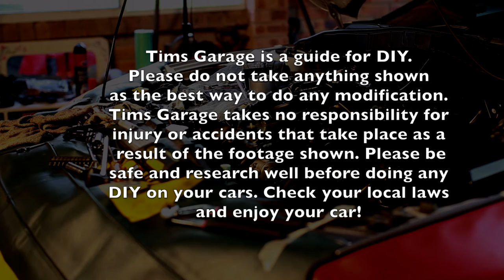Holden HQ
One of the Nicest HQ's I have seen for a long time, while I didn't get a shot of the engine this thing was crazy clean and ran an impressive 12sec run. I would have gotten more footage but it was one of those nights where cars leaked all over the track and a blown gearbox also added to the clean up times. In the end I called it a night early and decided to go again the following week to get some more footage. Hope to see this car again :D

Race4Real is held every Wednesday at Western Sydney Drag Way. The footage in this video was taken on the 8th of July 2015.
for more info.

If you like the music please check out iTunes

New Age auto Pats are a performance parts store, Not only do they have a massive range, but there service is second to non. Tims Garage is proud to have these guys as a sponsor as they pride themselves on not only giving to the customer in the form of great service but they also give back, they support various charities and are often running fund raisers for those charities or simply giving some of there profits away to those less fortunate.

Cowlick flicks is one of the greatest photography companies that I know. Not only are they professional, but they are real people who get some fantastic results. If its a car or a family, a wedding, or a DIY car show Cowlick flicks can do it all.

Tims Garage is a DIY car maintenance and modification channel, its a guide and its 'real' the wins the losses are all shown, but most of all its a safe channel for everyone to watch, no bad language, no inappropriate jokes, your kids can watch this! Enjoy and lets save some money and enjoy our cars!

This is a DIY video, please ensure that all the work you do is safe and if in doubt take it to a professional. Also if you have any issues after attempting the job get it checked out, at least you can sleep better and at worst it may save your life depending on the job. DO NOT take this video as the only and best way to do anything, It is just some ideas on what I have done and what worked for me. I take no responsibility for what others do, please don't kill yourself or cause serious damage to your person... This is just a guide. be safe, have fun, and live long.

Research is the key to most DIY so make sure you watch other videos to ensure that the job you do is done well and that any areas that I miss are covered. Please BE SAFE!